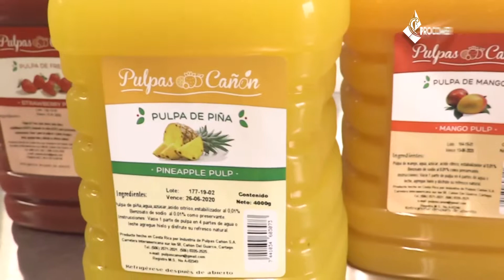PROCOMER: Caso de éxito de Pulpas Cañon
Es difícil imaginar que, en medio de Cañón del Guarco en la Región Brunca, donde el frío y la niebla no se dejan extrañar, existe una concentración del sabor, aroma y color característico de un país tropical. Pulpas Cañón ha sacado provecho de la estabilidad del clima regional, la riqueza de la tierra y la calidad de las frutas para producir una variedad de 10 sabores de pulpa completamente natural.